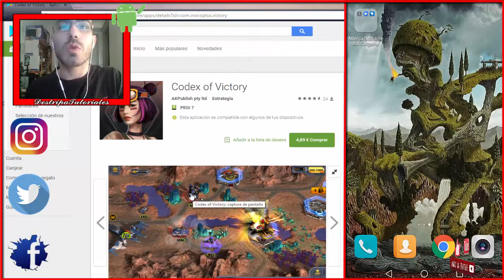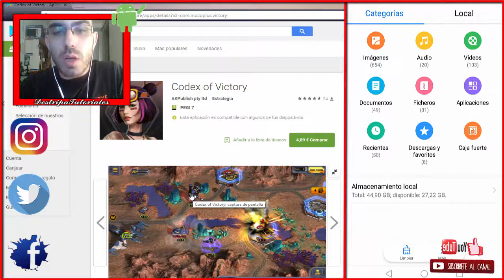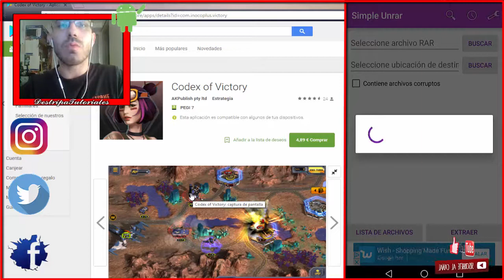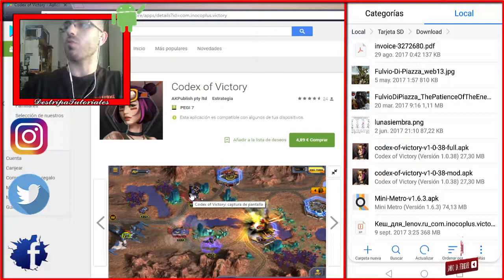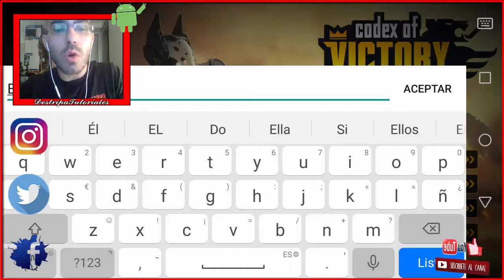👉 Codex of Victory APK + MOD + Obb Actualizado (1.0.38) Gameplay Codex of Victory en Castellano 👈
Comparto Tutorial sobre como Descargar e Instalar Codex of Victory 100% en Español y Gratuito, tanto el APK, como el MOD y los Obb, Data, o Archivos Adicionales, con su última actualización de Septiembre de 2017. Incluye Gameplay a forma de Primeros Pasos walkthrough.
Disfruta y Compártelo para que llegue a mucha gente.

Dejo por ahí el Canal Principal (Música, Vlog, Deporte):
Si usais SoundCloud...

¿QUIERES GANAR DINERO DESDE TU TELÉFONO?
¡Descarga estas aplicaciones y comienza a ganar YA!
Puedes utilizar mi Código de Referido, así ganamos un bonus los dos cuando te Registres.

¡TAMBIÉN BITCOINS!
💰 TOP 1 (BitMaker): 💰
Código Referido: ZHZ2AF
💰 TOP 2 (Money IQ): 💰
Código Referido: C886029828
Para las Siguientes App, necesitareis una cuenta en FaucetHUB, un MicroWallet que reune varias App y Web relacionadas con las CryptoMonedas, para acumular todo lo ganado en un mismo sitio.
💰 TOP 4 (Free Doge With Mobcoins): 💰
Código Referido: uoxJVKzwds

Salu2!

Se Dice Rápido...

Créditos:
Grabado, Editado y Producido en DestripaPoesías Home Studio.
Intro y Outro a cargo de Alejandro.